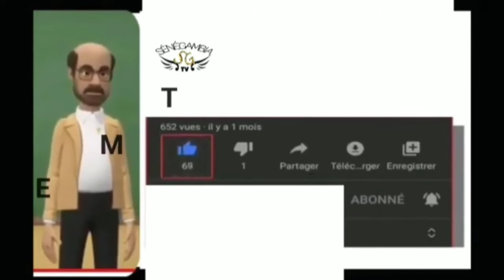special Tabaski 2021